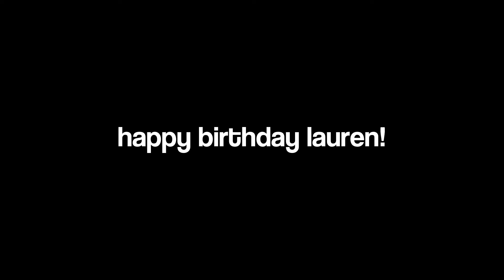HAPPY BIRTHDAY LAUREN!!! @ivysmax_ I HOPE YOU LIKE UR GIFT FROM ME AND EVERYONE WHO HELPED!!!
HAPPY BIRTHDAY LAUREN

TYSM TO EVERYONE WHO HELPED

i really hope you guys enjoyed helping out with this! i'm so thankful!!🫶🏼